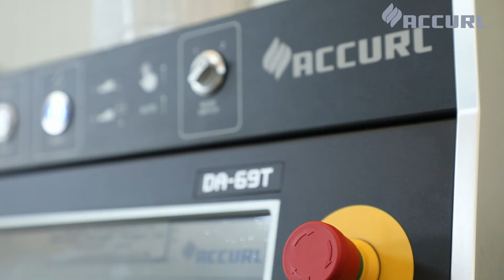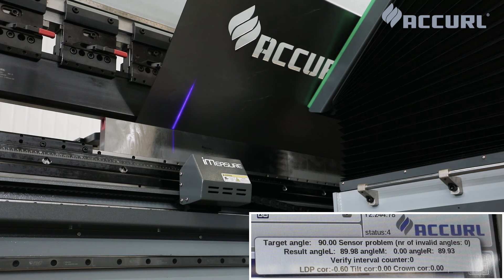Revolutionize Manufacturing: Discover the ACCURL New Genius CNC Press Brake 10-Axis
Welcome to the world of precision and innovation with the ACCURL® New Genius Series Hybrid Servo CNC Press Brake! Our Pro Series, based on a proven design, boasts enhanced working speeds, greater stroke and daylight capacity, not to mention significant pressing power. Featuring advanced motion technologies, this press brake operates impressively quietly and offers unparalleled flexibility with a host of exceptional features and options. The Genius model is your go-to for creating complex parts with ease.

The star of our show is the ACCURL Hybrid Servo ECO system, an innovative servo drive powered by the DELTA servo motor. This state-of-the-art technology allows us to precisely control the ram's movement, utilizing minimal oil and energy.

For more in-depth details, follow along with our videos and discover the future of manufacturing with ACCURL!